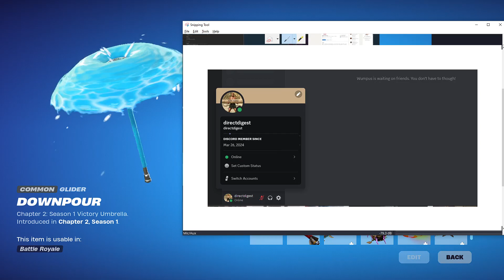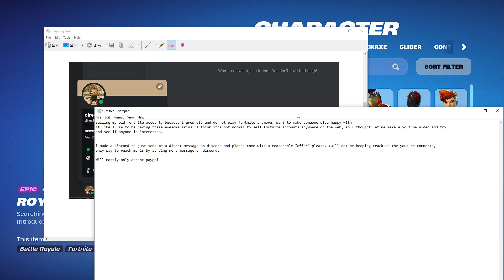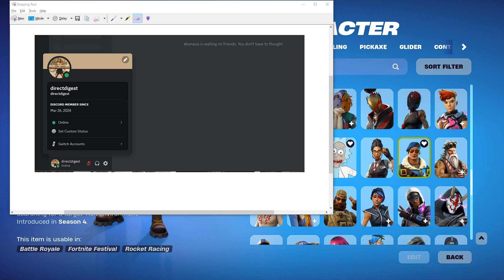My old fortnite account for sale (wonderskin, Iconic Skin, royale bomber,andmore) check description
Information in the video = not good quality sorry, send me a friend request on discord if you want to offer/or have any questions.

Discord name: DirectDigest

Message in the video was : (Selling my old fortnite account, because I grew old and do not play fortnite anymore,
want to make someone else happy with
it like I use to be having these awesome skins. I think it's not normal to sell fortnite accounts anywhere on the web, so I thought let me make a youtube video and try and see if anyone is interested.

I made a discord so just send me a direct message on discord and please come with a reasonable "offer"
(will not be keeping track on the youtube comments,
only way to reach me is by sending me a message on discord.

Please Serious Inquiries Only